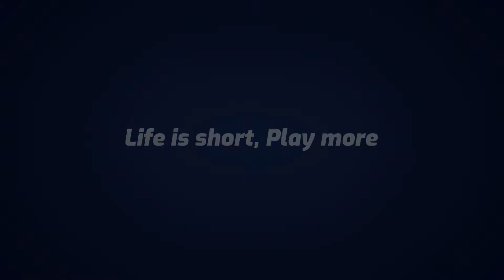The Lord of the Rings: The Rings of Power Teaser Reaction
This looks great.

Prime Video's The Lord of the Rings: The Rings of Power brings to screens for the very first time the heroic legends of the fabled Second Age of Middle-earth's history. This epic drama is set thousands of years before the events of J.R.R. Tolkien’s The Hobbit and The Lord of the Rings, and will take viewers back to an era in which great powers were forged, kingdoms rose to glory and fell to ruin, unlikely heroes were tested, hope hung by the finest of threads, and the greatest villain that ever flowed from Tolkien’s pen threatened to cover all the world in darkness. Beginning in a time of relative peace, the series follows an ensemble cast of characters, both familiar and new, as they confront the long-feared re-emergence of evil to Middle-earth. From the darkest depths of the Misty Mountains, to the majestic forests of the elf-capital of Lindon, to the breathtaking island kingdom of Númenor, to the furthest reaches of the map, these kingdoms and characters will carve out legacies that live on long after they are gone.